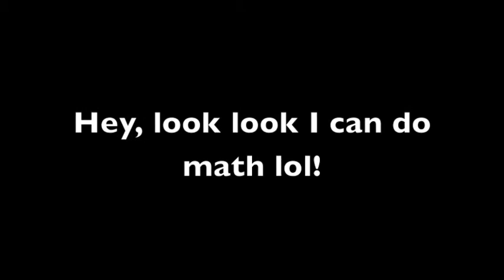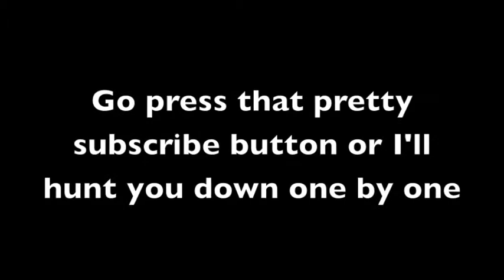Two Brothers Plus Soda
My crazy two brothers try to explode a 1 liter bottle of soda